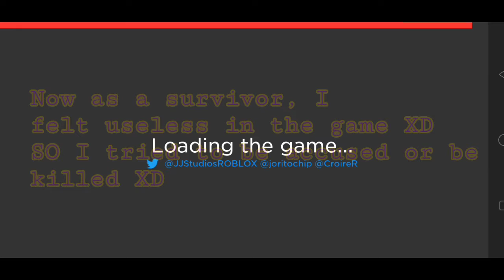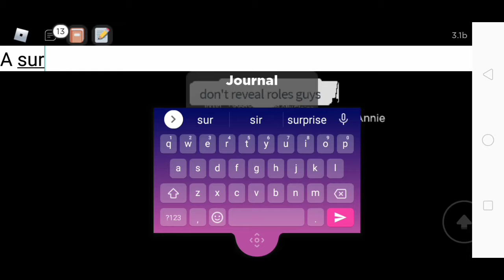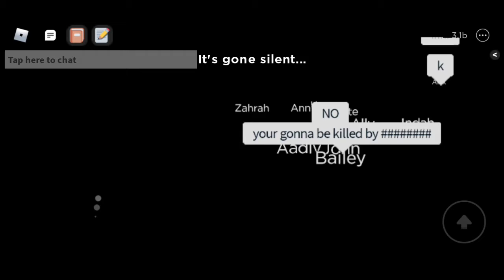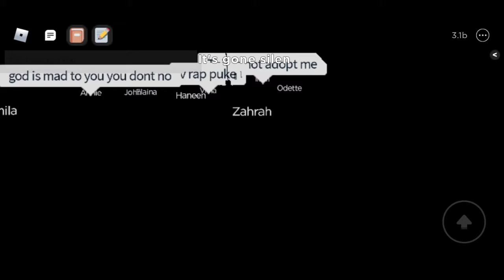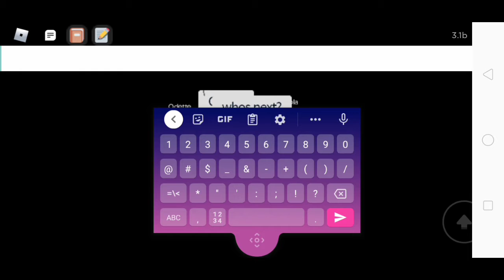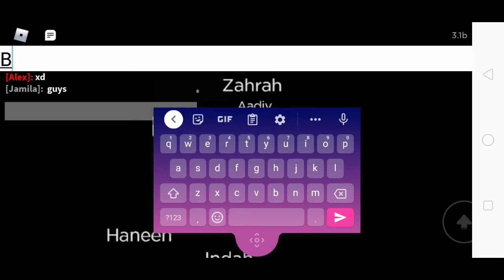JaskPlayz|Roblox Flicker: as a survivor :(